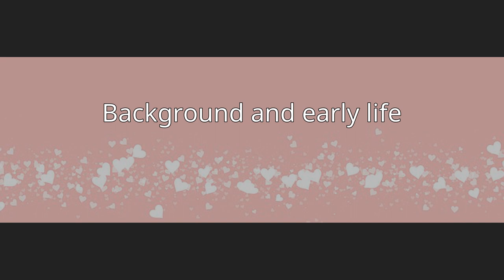Edward Littleton (died 1558)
Edward Littleton or Edwarde Lyttelton (by 1489–1558) was a Staffordshire landowner from the extended Littleton/Lyttelton family. He also served as soldier and Member of Parliament for Staffordshire in the House of Commons of England, the lower house of the Parliament of England, five times.